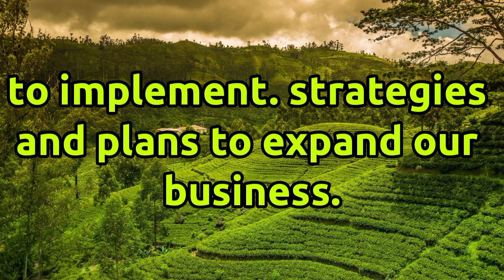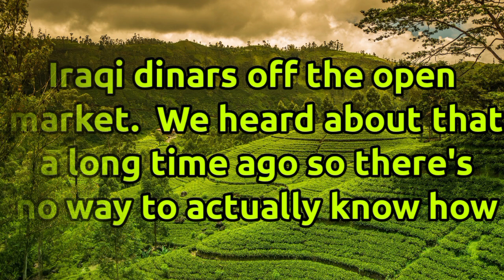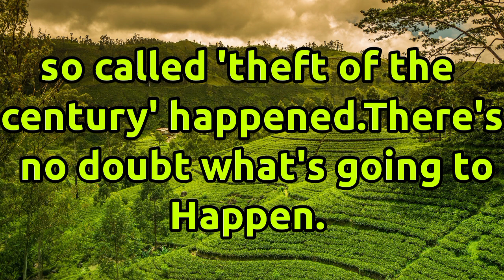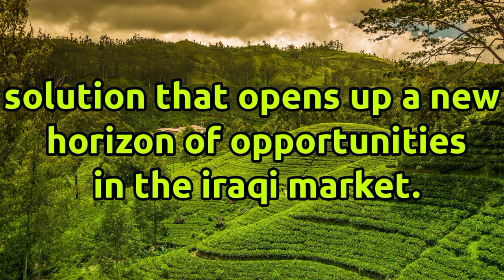Iraqi Dinar News Update Dinar IQD News Value | Positive vibes about exchange rate of Iraqi dinar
Iraqi Dinar News Update Dinar IQD News Value | Iraq update | positive vibes about exchange rate of Iraqi dinar

Iraq RV
Iraq Reform
Dinar Guru update
Iraq politics news
Iraq revaluation
Iraqi dinar investment
Latest news about dinar

In this video I will update you regarding
positive vibes about exchange rate of Iraqi dinar